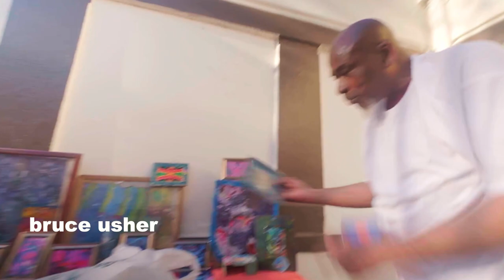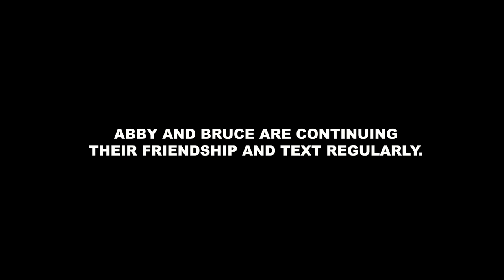Miracle Art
A collaboration between USC stdudents and Miracle Friends